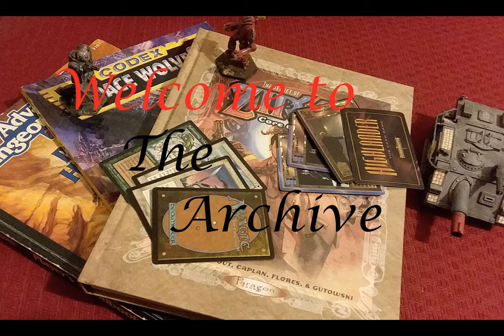Tales from the Archive: Spelljammer- "That's one way to get lucky"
Ever have a sequence of rolls so crazy it changes everything? This is one of those stories..